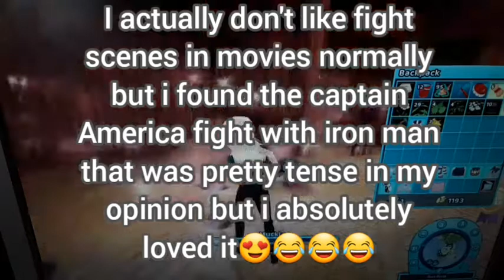Training Time With CoffeeBean❤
Yay My Second Video Today This Kinda short training time because I'm busy today so yeah but i hope you guys enjoy today's video and yeah see you all next week😊❤
tiktok @barbielife_bailey and my other tiktok Account @Gabriellecloverrain
Instagram @Gamingwithbailey123 and my 2 other Instagram Accounts @barbielife_bailey and @gamingwithbaileyroyalehigh💕
Join My Roblox Group Gaming With Bailey adoptmelife💕💕💕💕💕
Twitter Gamingwithbailey Aka @Henryhartxx1❤❤❤❤